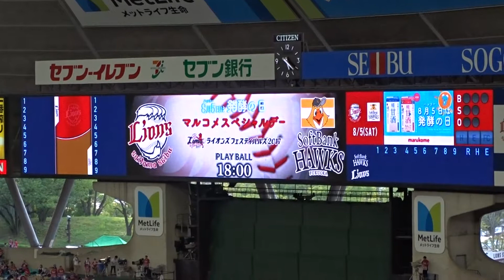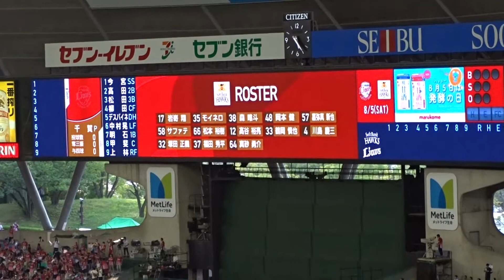2017.08.05 福岡ソフトバンク スタメン発表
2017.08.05 埼玉西武 - 福岡ソフトバンク
メットライフドーム

1. 今宮健太(遊)
2. 髙田知季(二)
3. 松田宣浩(三)
4. 柳田悠岐(中)
5. デスパイネ(指)
6. 中村晃(左)
7. 明石健志(一)
8. 甲斐拓也(捕)
9. 上林誠知(右)
P. 千賀滉大(投)
M. 工藤公康(監督)